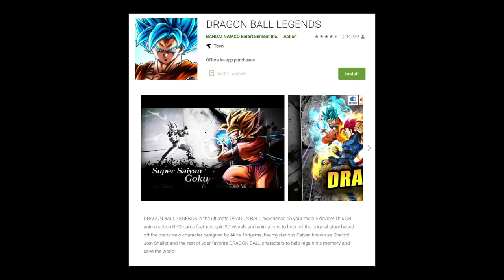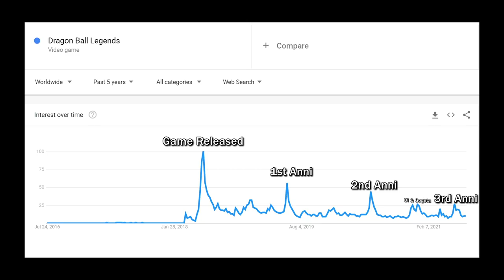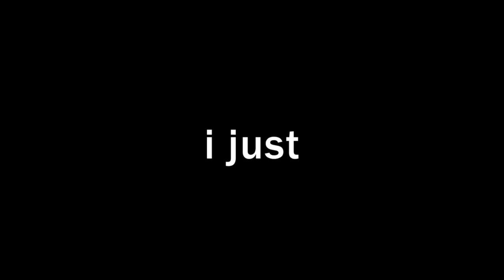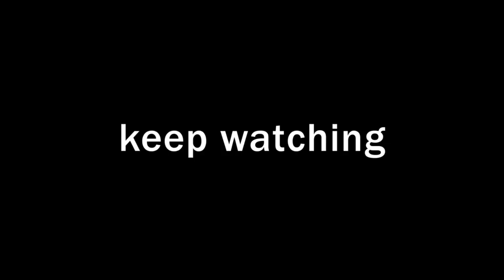Goodbye Dragon Ball Legends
- Monkey 🐒